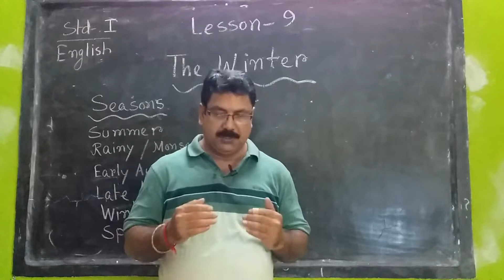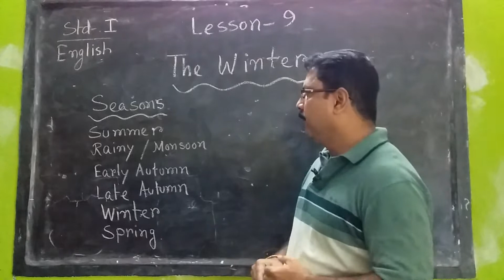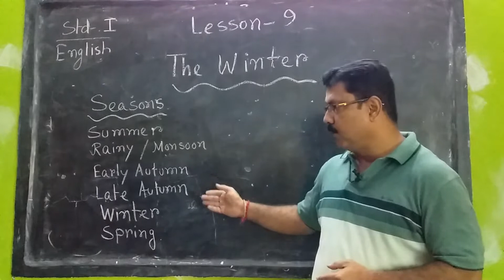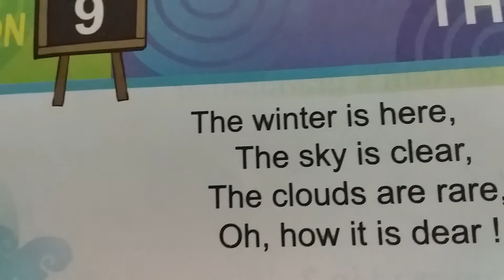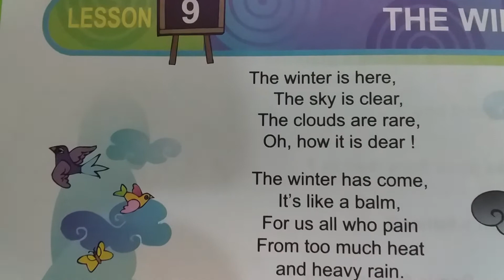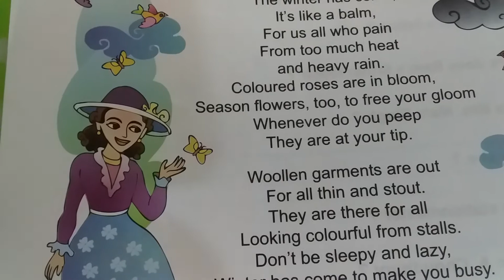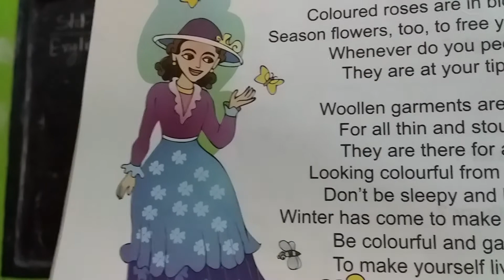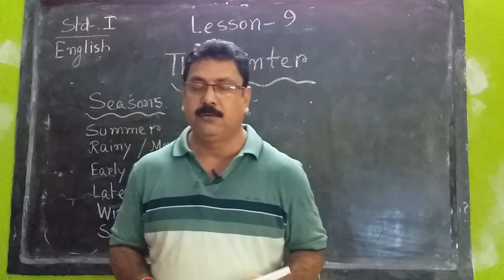Principal Class Std l Sub English Vol-26